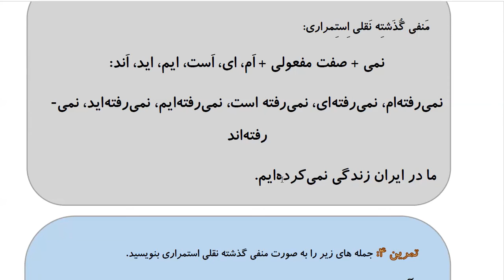Learn to Speak Persian FAST: For Intermediate - Lesson 5- HAIR SALON - Part 5